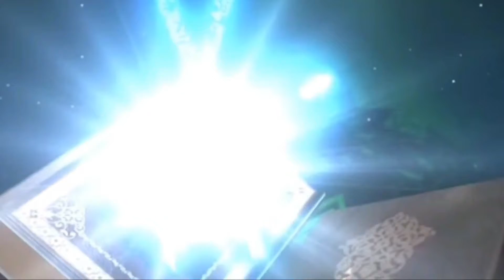Tarannum Al Quran : Surah An Nisa (135 - 140) by Ustazah Asinah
Credit to :
-Ustazah Asinah (Penyelia Alquran Daerah Muar)
-Pejabat Kadi Daerah Muar
-Muo FM

STUDIO ALTRI PRODUCTION
Servings awesome packages for you to make simple video with a reasonable price.